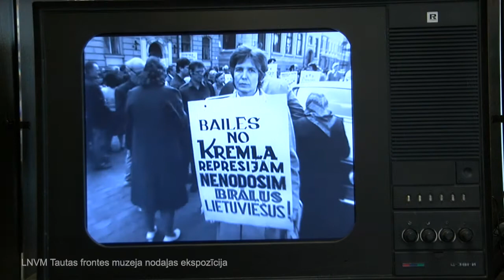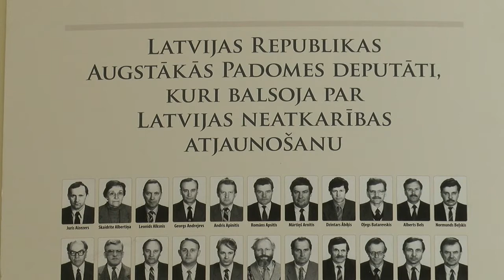grāmatas "Latvijas Republikas dibinātāji un atjaunotāji" ievada video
Izdevniecība "Latvijas Mediji" izdod Vidzemes Augstskolas zinātnieku - vēsturnieku Gata Krūmiņa un Jāņa Šiliņa grāmatu par Latvijas valstiskuma tapšanu un atdzimšanu "Latvijas Republikas dibinātāji un atjaunotāji". Grāmatai ir pievienoti plaši digitālie pielikumi, tostarp intervijas ar 33 bijušajiem Augstākās Padomes deputātiem un Neatkarības deklarācijas koncepcijas autoru, pašreizējo Valsts prezidentu Egilu Levitu.

"Šajā grāmatā mēs par Latvijas vēsturei tik svarīgajiem notikumiem runājam caur 176 personību biogrāfijām. 38 Latvijas Tautas padomes locekļi, kuri 1918. gada 18. novembrī proklamēja Latvijas Republiku, un 138 Augstākās Padomes deputāti, kuri balsoja par neatkarības deklarāciju 1990.gada 4.maijā, ir šīs grāmatas centrā. Tās bija ļoti dažādas personības, un arī ļoti atšķirīgi ir viņu dzīves gājumi gan pirms, gan arī pēc dalības Latvijas valstiskumam izšķiroši svarīgajos 18. novembra un 4. maija notikumos. Starp abu lēmumu pieņēmējiem ir gan nākamie valsts prezidenti, gan personas, kas nonākušas uz apsūdzēto sola. Viņi ir tikpat dažādi, kāda ir mūsu sabiedrība, bet, pateicoties viņu lēmumiem, mums bija iespēja dibināt un atjaunot savu valsti", stāsta Gatis Krūmiņš.

Grāmatas tapšana ir starpdisciplinārs projekts, kurā liela nozīme ir arī digitālajām tehnoloģijām, kas mūsdienās ievērojami paplašina satura izplatīšanas iespējas, neaprobežojoties vien ar drukātu tekstu. Digitālā platforma Overly ļaus ērti piekļūt intervijām un citiem materiāliem, ar mobilo ierīci – telefonu vai planšeti skanējot fotogrāfijas un tekstus. Sadarbībā ar Overly tapušas arī iepriekšējās G. Krūmiņa redakcijā izdotās grāmatas (“Deviņu vīru spēks” un “Latvijas tautsaimniecības vēsture”), taču šī ir pirmā reize, kad šī tehnoloģija izmantota konkrētu cilvēku atmiņu stāstos.

   Grāmatas autori ir vēsturnieki Gatis Krūmiņš (sastādītājs, zinātniskais redaktors) un Jānis Šiliņš, recenzenti – Valters Ščerbinskis un Daina Bleiere, bet digitālās platformas veidošanā piedalījusies televīzijas kanāla "ReTV" komanda un Vidzemes Augstskolas studenti. Lielu informatīvu atbalstu grāmatas tapšanā sniedza biedrība “4. maija Deklarācijas klubs”, bijušie AP deputāti un viņu ģimenes locekļi, LNVM Tautas frontes muzeja nodaļa un citas institūcijas un privātpersonas. Grāmatas atbildīgā redaktore ir Jūlija Dibovska, digitālās platformas producente - Iveta Auniņa.

   Grāmata ir tapusi Valsts pētījumu programmas “Vērtības darbībā: atbildīgas, drošas un izglītotas pilsoniskās sabiedrības attīstība ar pētniecību un rīcības modeļu izstrādes palīdzību” ietvaros, un pateicoties biedrībai “4. maija Deklarācijas klubs”, Latvijas Republikas Saeimas, kā arī privātu ziedotāju finansiālam atbalstam.